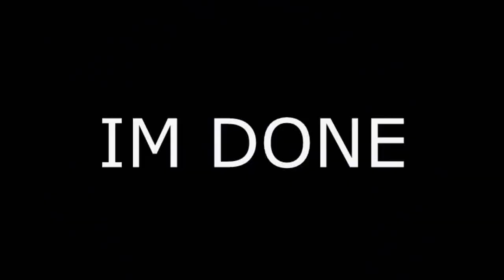Veg Replace Tennis PUMPKIN 2 0 BFDI Halloween Shorts Rounds